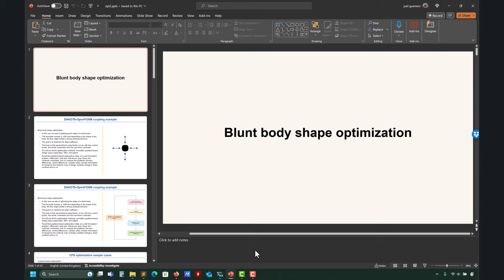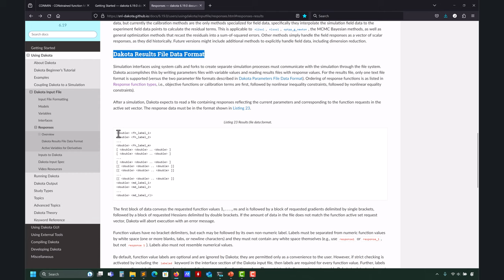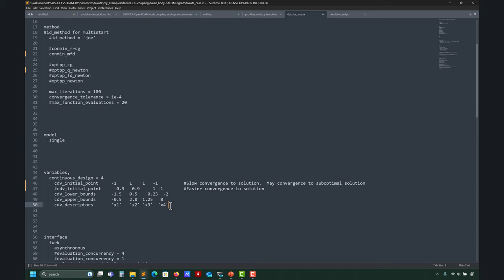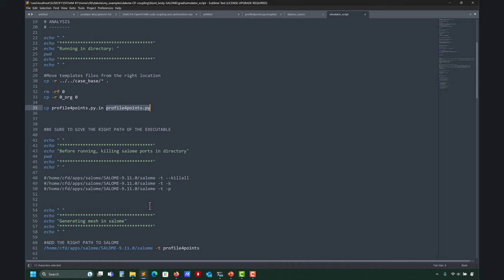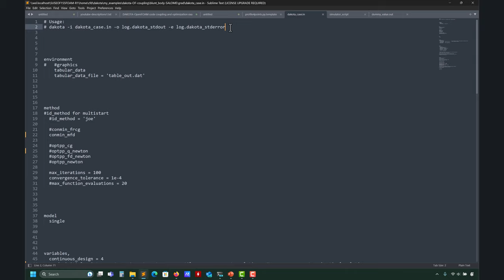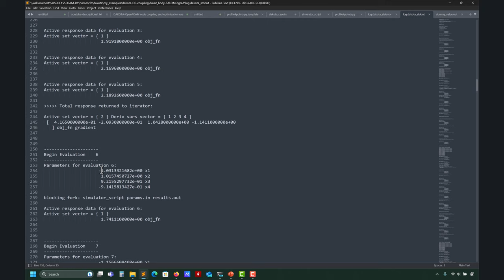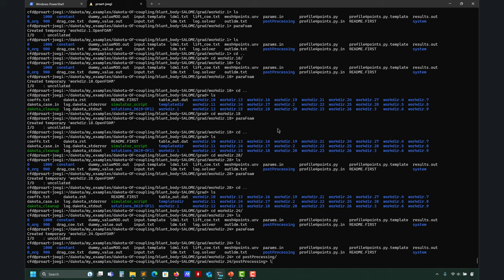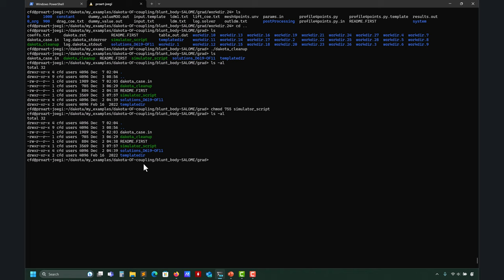DAKOTA-OpenFOAM optimization loop | Gradient-based optimization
The blunt body shape optimization case - Part 1.

😁 Gradient-based optimization.
👍 CFD optimization and automation.
👏 Engineering design optimization loop.

In this demo case, we use the following tools:
- Geometry generation: Salome.
- Mesh generation: Salome.
- Balck box solver: OpenFOAM 11.
- Automatic post-processing: bash scripting and Python.
- Plotting: Python.

Recall that gradient-based optimization relies on a well-formulated problem: initial point, step size, tolerances, goal, linear and nonlinear constraints, how to compute the gradients (forward, differences, central differences, complex step), hessian information (if needed by the method), type of design variables (integers, floats, cardinal) and so on.

In this video we use DAKOTA 6.19.0

00:00 The blunt body shape optimization case - Preliminaries
00:45 The case base
03:20 A reminder of what are we doing
06:24 DAKOTA's output format - How to feed information to DAKOTA
08:40 Some remarks on DAKOTA-s documentation
09:40 DAKOTA's input file
18:20 On the simulator script
25:20 LEt's launch the optimization case - Real-time simulation
30:00 The final solution
33:20 Let's do some post-processing
38:24 On the quantitative data manipulation and post-processing | Bash scripting
40:20 The params.in and resluts.out files | DAKOTA's input and output files
40:44 Final remarks - Main takeaways
42:42 Cleaning up the case directory
43:25 Simulator script execution permission

OpenFOAM in Windows Subsystem for Linux (WSL) | Wolf Dynamics WSL virtual machine